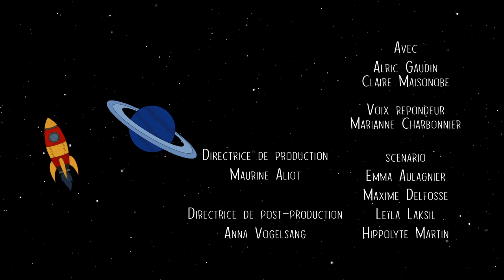SATIS présente le programme MCM 2022 - "Anne"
"Anne" de la série "Vers l'infini...et par vraiment" réalisée par les étudiants du Département SATIS d'Aix-Marseille Université